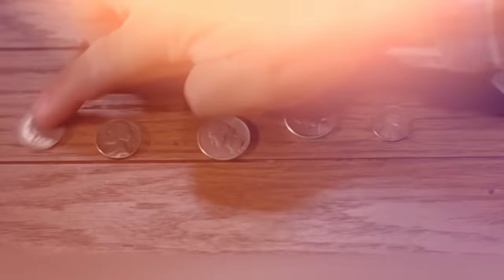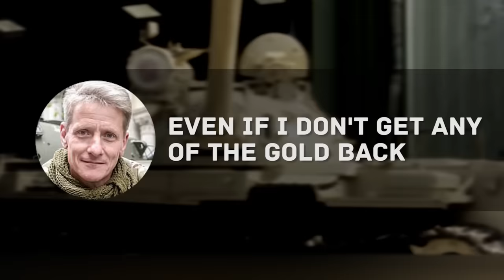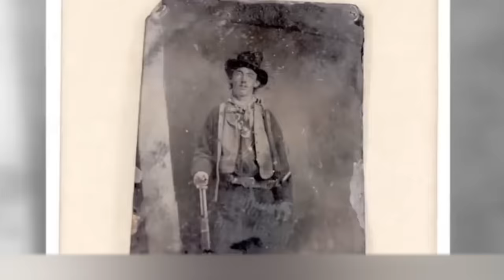They Bought a Dog, but When the Vet Saw It, He Called the Police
Let's face it, we all make completely reckless purchases from time to time. It is a way to relieve stress, improve our self-esteem or just cheer ourselves up a bit. However, some purchases can play a bad joke on us. Or bring us incredible luck. Today we have a few stories about shocking purchases, which didn't seem special at first, but turned out to be extraordinary!